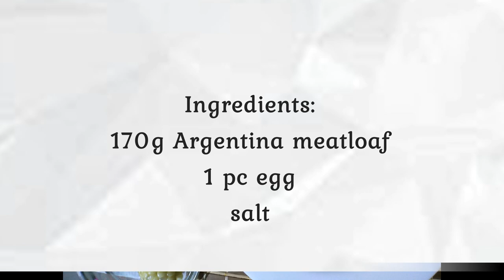Meatloaf With Egg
Meatloaf is a canned food made of meat and other ingredients and created as a loaf. it is a dish that is so easy to prepare. it can be serve in every dinner or as a filling for sandwiches for snacks or for breakfast.
Meatloaf with egg is so easy to prepare and it is also healthy. Everyone will surely love it, specially kids.

Meatloaf With Eggs

Ingredients:

170g Meatloaf
1 pc Egg
salt

Procedure:

* slice meatloaf
* beat egg
* add some salt to the egg
* heat a pan on a minimum amount of flame
* pour cooking oil then heat
* fold the meat loaf with egg
* then fry one by one
* turn backwards to fry both sides
* then done